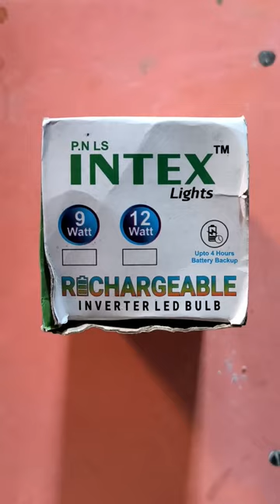Rechargeable inverter led light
price: ₹250/-
wattage: 12 watts
backup: upto 4hours